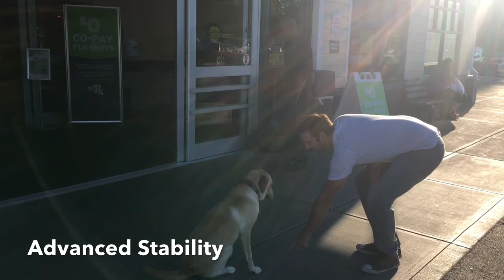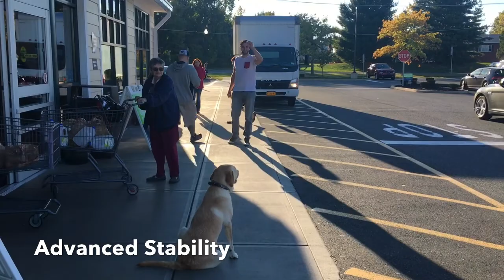Advanced Off Leash Dog Training | Clifton Park, NY | 2 Year Old Yellow Lab